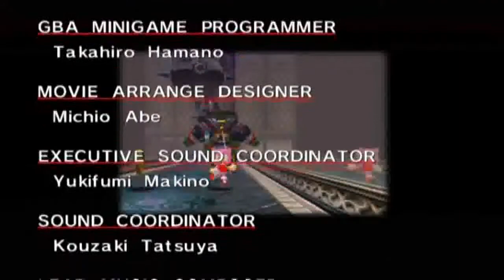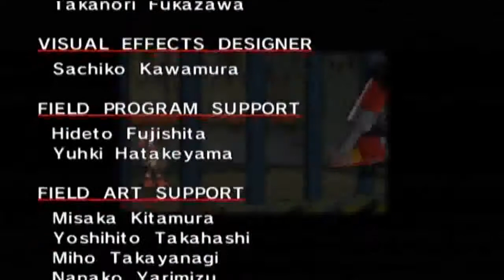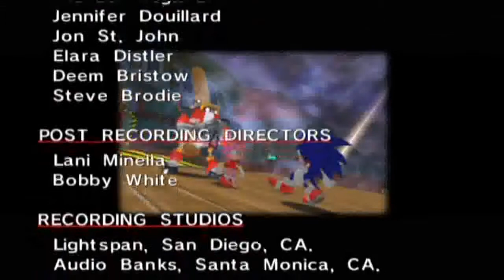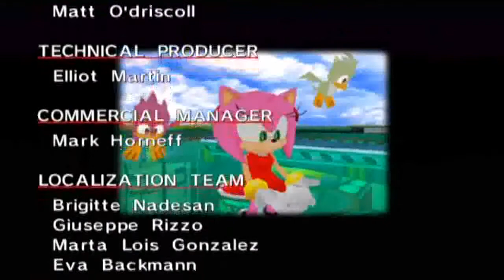Sonic Adventure DX - Amy Part 5